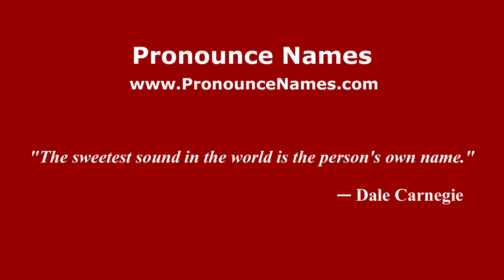How to pronounce Velluti (Italian/Italy) - PronounceNames.com